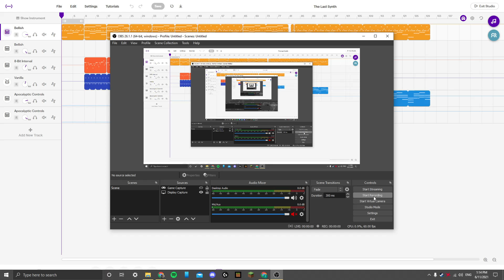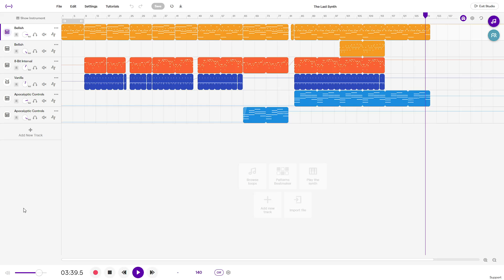The Last Synth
This was our final project in school. Again, I was struck with inspiration with the synths. I first created the melody at the piano. My teacher was telling me how if I played the I V VI IV chord progression, any note or melody on the pentatonic scale would usually sound good with it. So I sat down at the piano, played the baseline for that chord progression, and created this melody using the pentatonic scale. Then I stuck it into soundtrap and created this pretty awesome song. The whole vibe of it just makes me feel good. I hope you like it too!